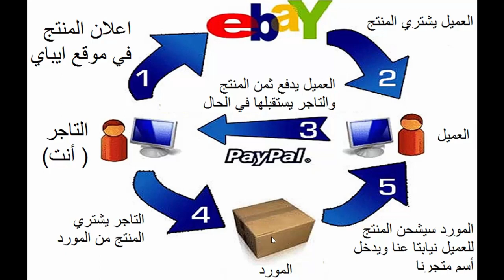ما هي دروب شيبينغ و كيف تعمل طريقة دروب شيبينغ Dropshipping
تعرف على طريقة البيع دروب شيبينغ وتعلم كيف تعمل طريقة دروب شيبينغ Dropshipping .

هذه طريقة البيع التي ساعدت الكثير من الاشخاص بالعالم الاستقلال والعمل من البيت بالوقت المريح لهم .

لكل من معني بالتعرف أكثر عن مجال الدروب شيبينغ جهزت لكم سلسلة فيديوهات تدريبية تشرح لكم عن المجال بالتفصيل .